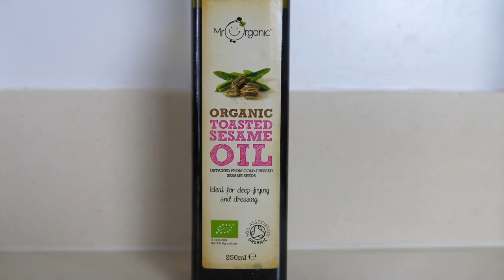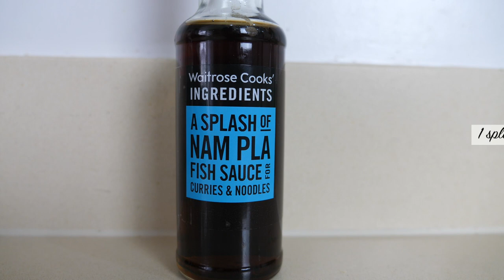Alicia Vikander's Strict Diet for Tomb Raider feat. her personal on-set chef! //MeMore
Did you know my dear friend Lesley, who is our incredibly talented  resident chef here at MeMore.TV, v was Alicia Vikander's personal chef on the set of Tomb Raider? In this special edition of 'Paleo with Pros', Lesley shares exactly what she was cooking for Alicia while shooting as Lara Croft as well as cooking a beautiful Tuna Poké dish which is one of the many meals she made for Alicia.

Follow Lesley!